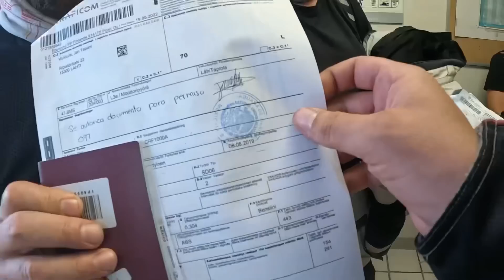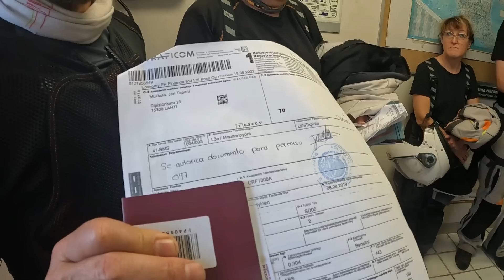Jakso 13 | PAN AMERICA | Baja California, Meksiko